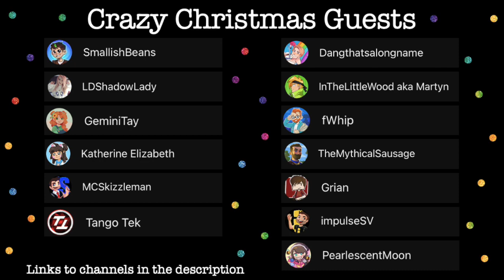Out of Context - Solidarity's Crazy Christmas